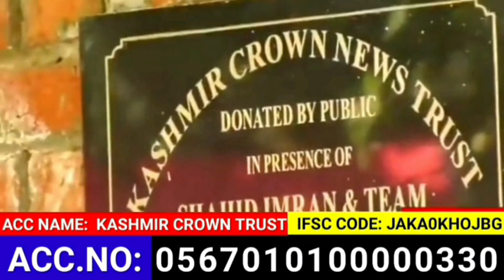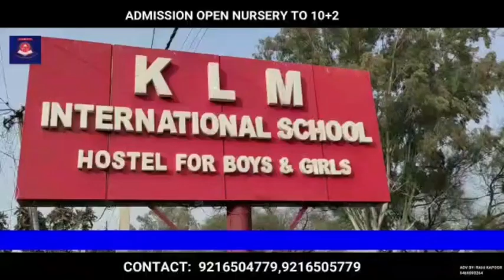DC Rajouri Message For General Public Regarding Jash Ne Rajouri Festival